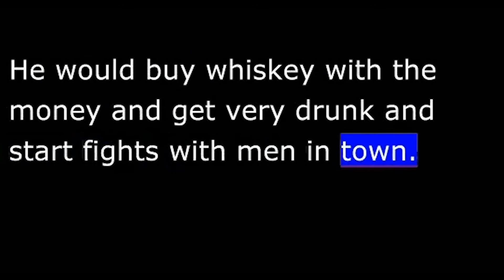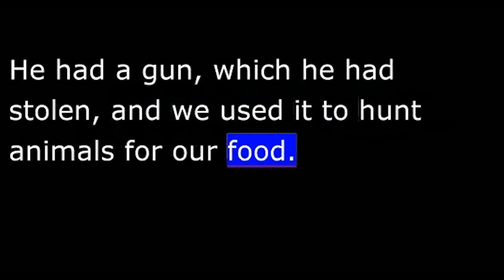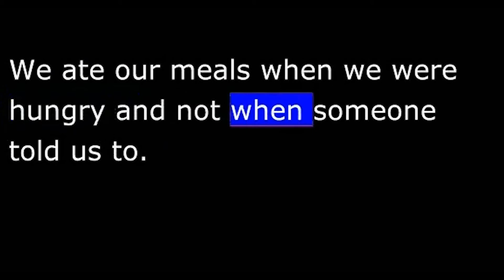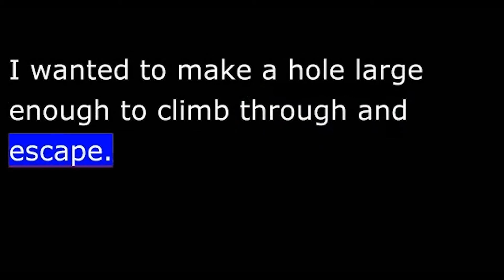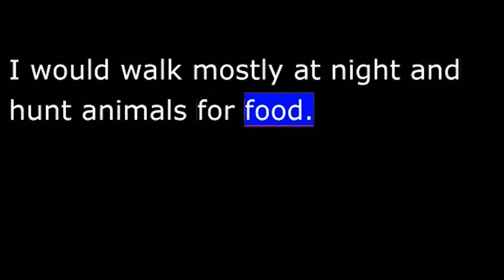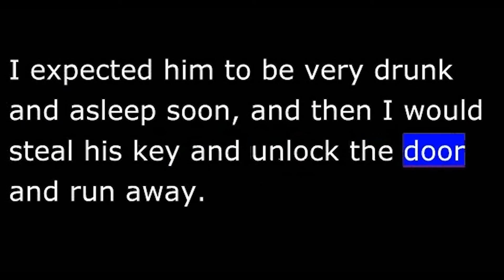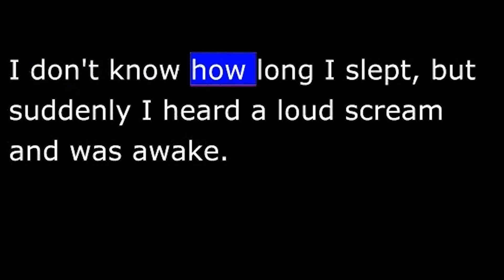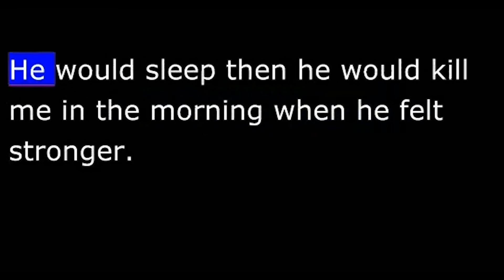Story - Huck Finn - 06 of 41 - Life with Pap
Chapter 6 - Life with Pap PAP AGAIN WENT TO COURT TO TRY TO FORCE JUDGE THATCHER TO give him my money. He also tried to stop me from attending school.
When he saw me going to school, he would catch me and beat me. But I continued to go to school, and tried to prevent Pap from seeing me.
I wasn't happy going to school before, but now I went because I knew that it made Pap unhappy. Some days I would ask Judge Thatcher for two or three dollars, which I gave to Pap. He would buy whiskey with the money and get very drunk and start fights with men in town.
Pap began coming to the Widow's house to see me. She told him to stay away or she would cause trouble for him. This made him very angry. He told her that he had authority over his son and she couldn't tell him how he must act around his son, what he could and could not do to me.
The next day, Pap caught me alone near the river. He pushed me into a small boat, and we traveled three miles up the Mississippi. We crossed to the Illinois shore to a place where there were many trees and no houses. Pap took me to a small cabin made of logs. This cabin was so hidden in the trees that no one could see it from the river.
Pap stayed with me all the time, and I never had the opportunity to run away. Whenever Pap left the cabin, he would lock me inside and take the key with him. At night, he slept with the key under his pillow. He had a gun, which he had stolen, and we used it to hunt animals for our food. We also fished in the river. Every two or three days, Pap took some fish to a store where he traded them for whiskey. When he returned to the cabin, he would be very drunk and would beat me.
I didn't like the beatings, but otherwise life with Pap wasn't difficult. I never had to do any work or any studying and could smoke whenever I wished. We spent most of the time fishing or just sitting and watching the river. I never had to wash or put on clean clothes and could sleep whenever I wanted. We ate our meals when we were hungry and not when someone told us to.
Pap stayed away from the cabin often. Once he stayed away for three days, and I was locked inside alone. I didn't enjoy that. Whenever Pap returned from a trip, he would be very drunk and beat me more and more. When he was away for long periods of time, I began to worry that he would never return. What would happen to me? I could die locked inside the cabin. I began to think of a way to escape. I found an old dirty saw that Pap didn't know was in the cabin. With this tool, I began to saw a hole through one of the logs in the wall behind my bed. I wanted to make a hole large enough to climb through and escape. Making such a hole was going to take a long time, and I worked at it whenever Pap was out of the cabin. I kept the saw hidden while Pap was home. When Pap would leave, I pushed the bed away from the wall and sawed at the log. When I heard him returning, I hid the saw and pushed the bed back to its normal position. Pap never knew about the hole that I was making.
One day, Pap returned from a trip to the store feeling very angry.
He began to shout and knock furniture to the floor. His lawyer had told him that he would never be able to force Judge Thatcher to give him the money. He also said that he heard that the Widow Douglas was again asking the court to take me away from him, and this time the lawyer thought that the Widow would succeed.
Pap told me to go to his boat and bring the food and whiskey that he had bought at the store. I carried one heavy load into the cabin and returned for a second. I sat by the boat and thought about my problem.
Where would I go once I escaped from the cabin? I began to make a plan; I would take Pap's gun and walk through the forest as far as I could go. I would walk mostly at night and would hunt animals for food. I would travel far away, and neither Pap nor the Widow would find me again. If Pap drank a bottle of whiskey and got very drunk, I would complete the job of sawing through the log and could leave tonight.
That was my plan.
Pap screamed and threw chairs against the wall and knocked down the table. He ran around the room, waving his knife in the air and threatening to kill me. He held onto my jacket and would have killed me with his knife, but I slipped out of the jacket and ran away before his knife cut me. Finally, he was too tired to move. He took a blanket and wrapped it around himself and lay on the floor. He would cry quietly, then shout, then would cry again. I had had many bad experiences with him in the past, but nothing had ever been as bad as this. He finally said that he was too tired to chase me anymore. He would sleep and then would kill me in the morning when he felt stronger.
I knew that I had to protect myself. When Pap was asleep, I took his gun and sat with it in my arms. I would shoot Pap if he awakened and threatened me with his knife again. I didn't sleep again that night.